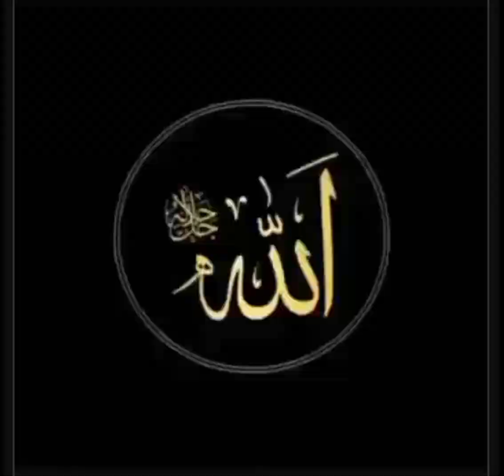Allah ho akbar